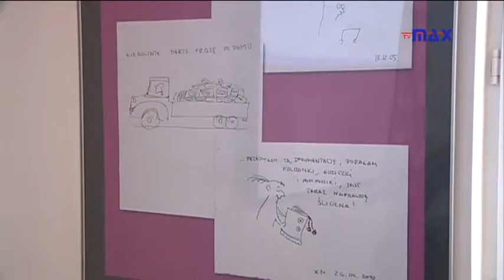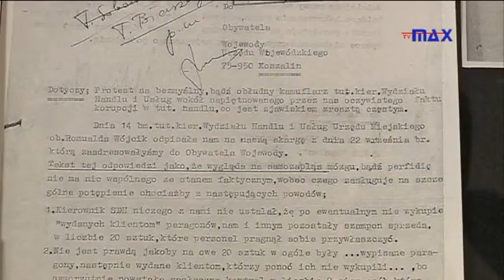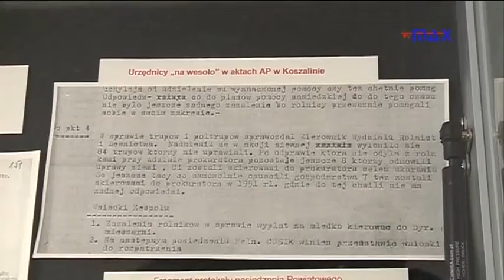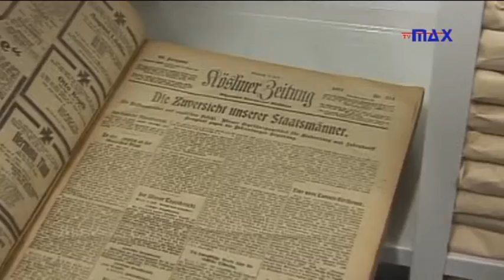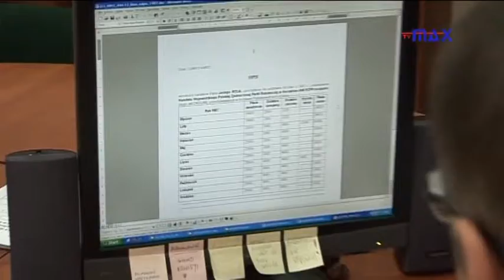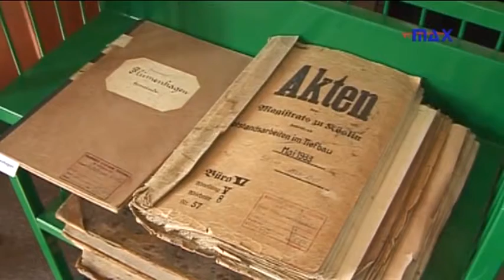Z archiwum K odc. 47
Kolejny odcinek programu to relacja z Międzynarodowego Dnia Archiwów.